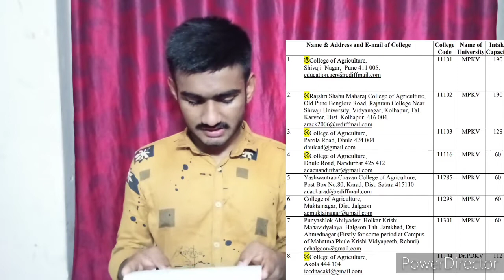TOP GOVERNMENT BSC AGRICULTURE COLLEGES IN MAHARASHTRA | TOP BSC AGRI GOVERNMENT COLLEGE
Hi friend's👋👋👋

A WARM WELCOME TO U ALL TO OUR YOUTUBE CHANNEL

PUSHKAR SONAWANE

link to join our what's app group